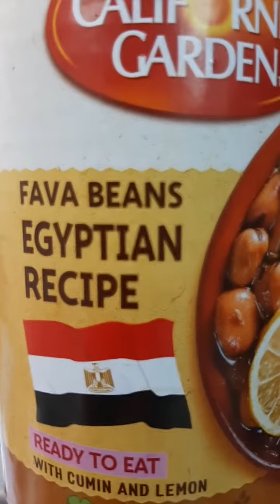Lunch ni Madam ||Favabeans Egyptian Recipe | Easy to Cook